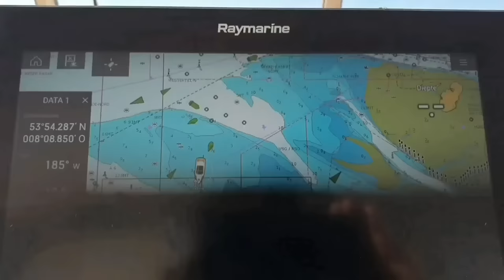Oostzeereis 20 Duitsland (2)